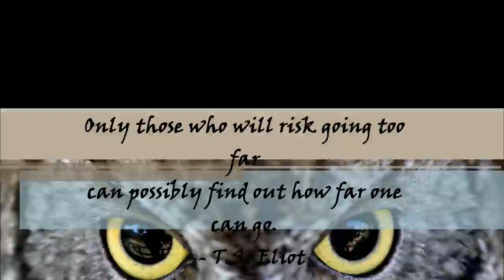In 1991 a plan was put into motion, In 2012 it is on script!.wmv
In 1991 a plan was put into motion, In 2012 it is on script!